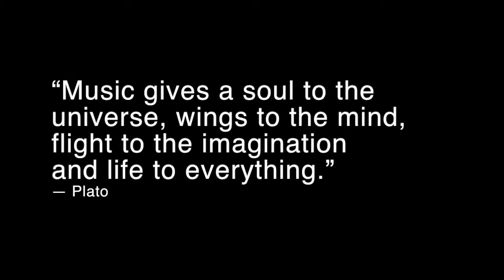Music Lifeboat Interview George Plick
at
Music Therapist George Plick talks about the importance of Music Education.